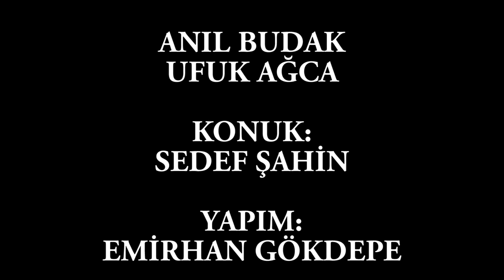Tuş Kilidi: B3, Sedef Şahin, Adını Feriha koydum